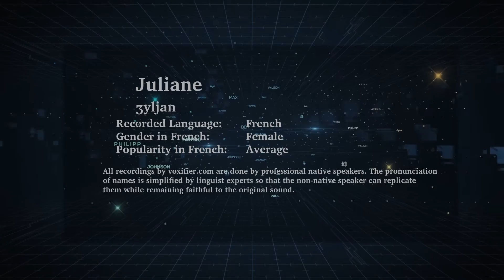How to Pronunce Juliane in French - Voxifier.com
This is the French pronunciation, gender, and phonetics recording of the name Juliane. The same name may exist in other languages with different pronunciations.